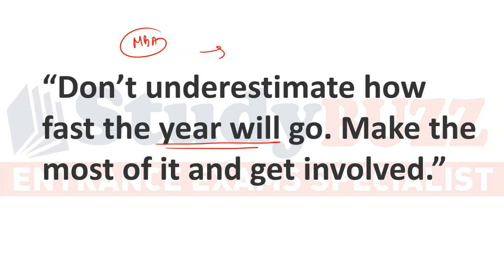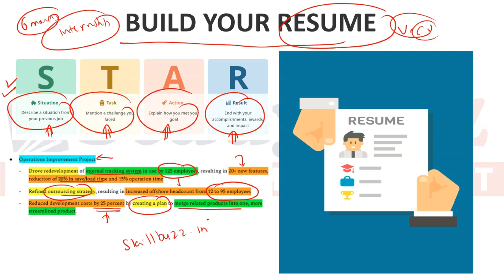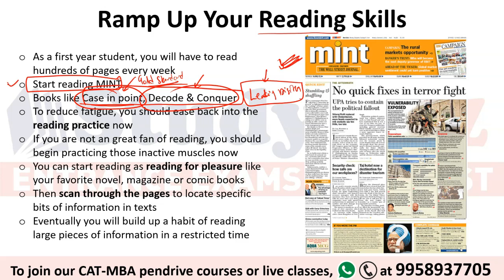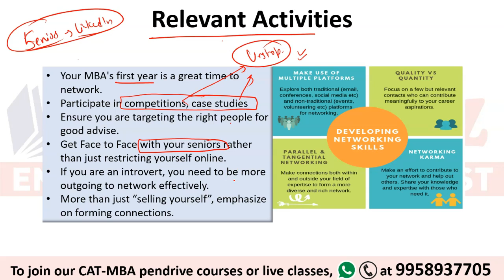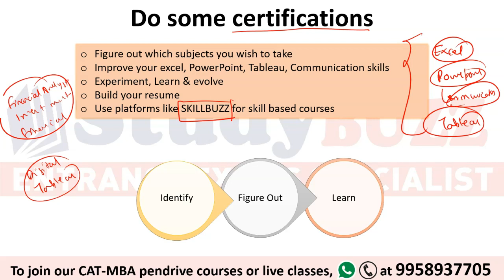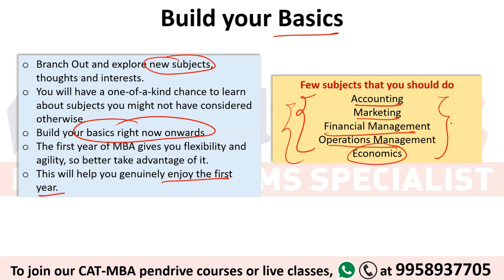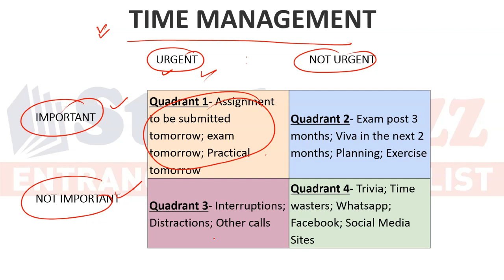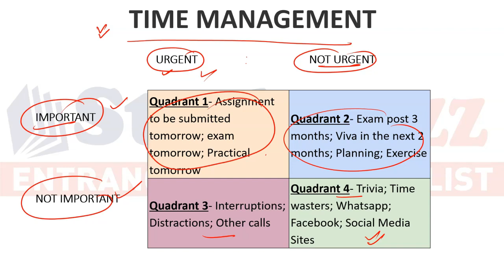MBA college started? Do these 5 things to get "BEST" job after MBA | 1 crore package secrets!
In our pendrive courses for CAT-MBA, we provide StudyBUZZ video lectures, E-books, doubt forum, mock test series & study planner.